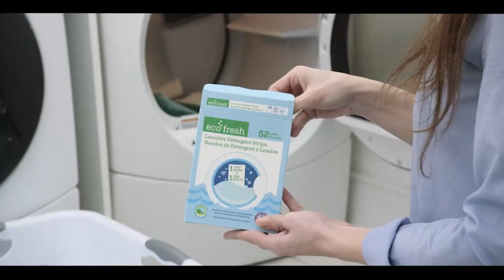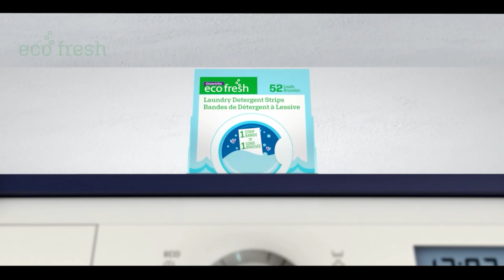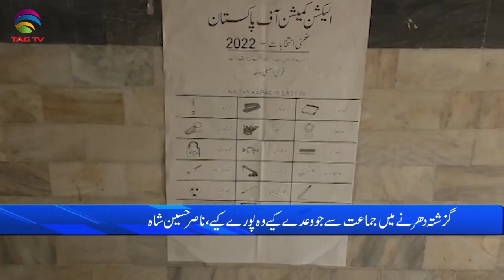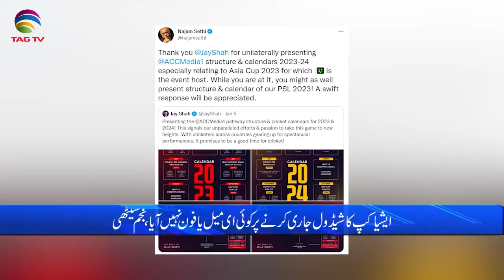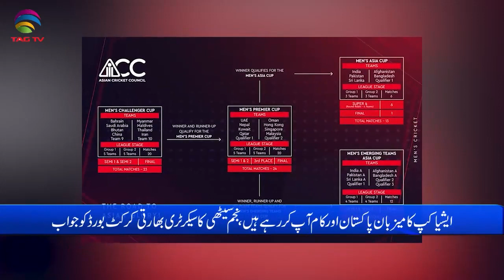Pakistan News Bulletin with Uzma Arif - Jan 6 , 2023